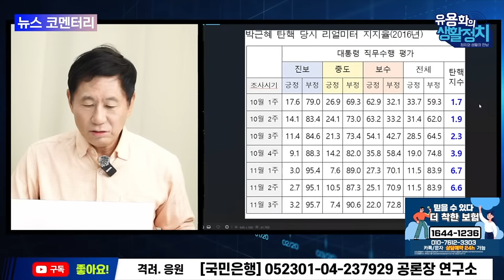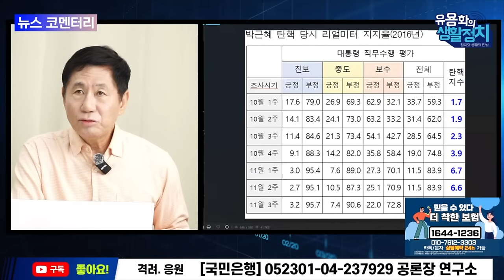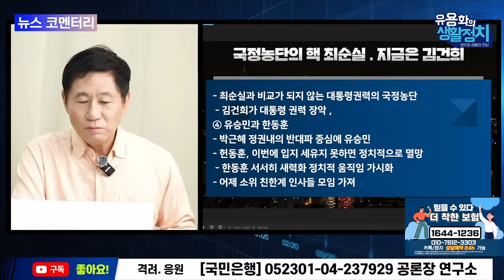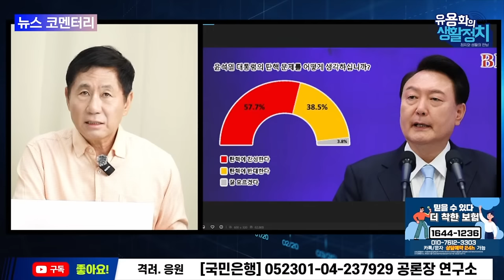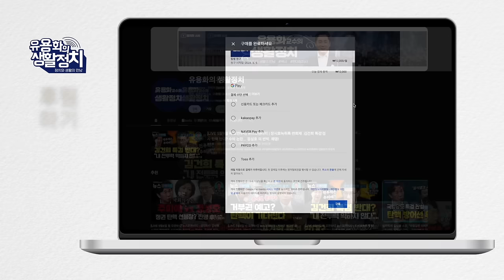윤석열 퇴출 방안 3가지 / 탄핵, 개헌, 자진 사퇴